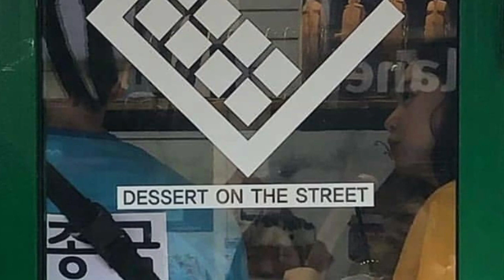[KookMin] JongKook ❤️ SoMin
Thank you for 150 subscribers 🥳 So, this is the part 3 of their moments.